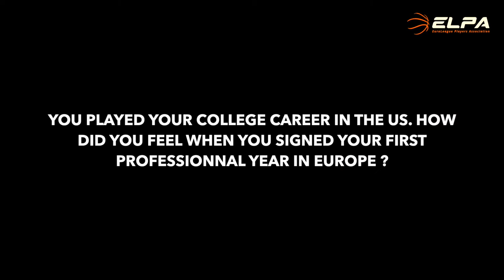ONE-ON-ONE : Kevin Pangos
Kevin Pangos talked about the transition between college basketball in the US and his professionnal career in Europe.